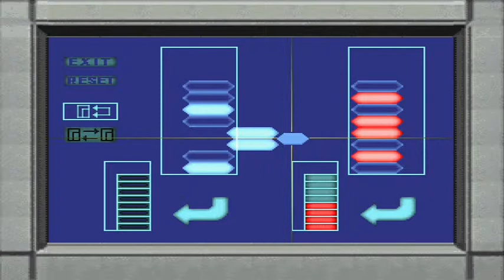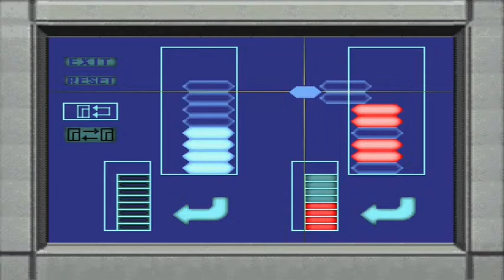Dino Crisis Végigjátszás 12.rész - Itt valamit nagyon őriznek!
A "Dino Crisis" nevű játék a "Capcom" tulajdona.
"Dino Crisis" is the property of "Capcom".